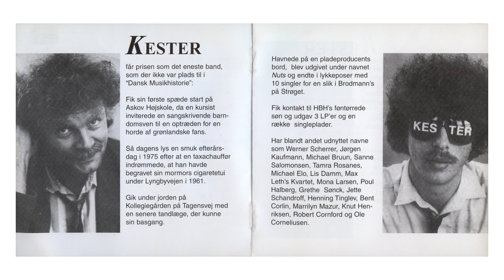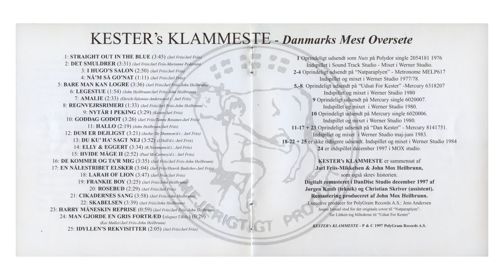Kester - Rosebud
Indspillet og mixet i Werner Studio 1984.

Musik og tekst: Jarl Friis-Mikkelsen/Jarl Friis-Mikkelsen